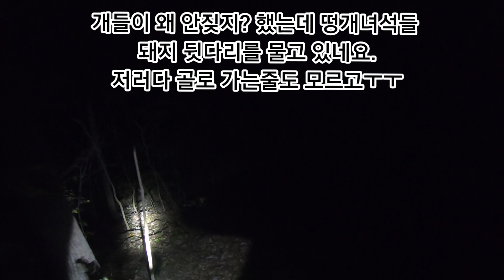괴물 멧돼지(산신령)👍 한마리 모셔왔습니다. 라이카 멧사냥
제가 직접 번식해 강아지때부터 키워 올리며 훈련시킨 사냥개들이 대형사고?를 쳤습니다.
어마무시한 대물 멧돼지를 잡아버렸네요~^^